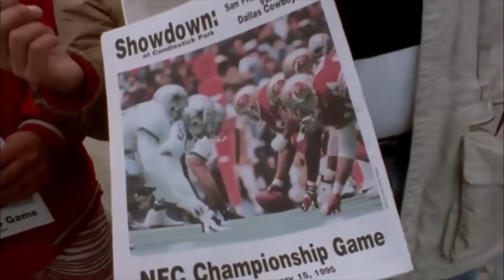49ERS vs COWBOYS: Las Otras Historias de la Rivalidad | NFL Explainer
Conoce la historia de la rivalidad entre 49ERS vs COWBOYS: Las Otras Historias de la Rivalidad en los playoffs de la nfl 2023.

Revive en este video la historia entre los cowboys vs 49ers. El Top 10 de momentos más espectaculares de la rivalidad entre Dallas Cowboys vs. San Francisco 49ers.

Te contamos la historia en un nuevo NFLExplainer en MundoNFL